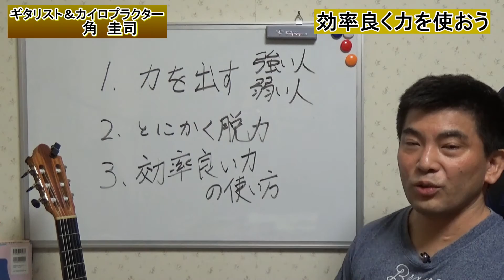これは知っておこう【脱力をする意味】～脱力が目的ではなかった！～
楽器をしていると、よく「脱力・脱力」って言ったり言われたりしますよね。脱力と話しているのも見ることはあるかもしれません。

でも、脱力すれば良いと思っていると、そこから先進むことが出来ません。
それは「脱力が目的ではないから」です。

身体の様々な部位のフォーム、音楽的な理論を踏まえても、どうして脱力を意識するのかを分かっておかないと音楽表現が自由に出来ません。

腕や手などの角度等の動画の前に、必要な知識をご紹介いたします。

レッスン、ギター講座、演奏姿勢講座のご依頼も承っております。
オンラインレッスンも行っています。

ギタリスト：角 圭司（SUMI Keishi）
　1999年、米国ジョンズ・ホプキンス大学ピーボディ音楽院入学。翌年、修士課程演奏家ディプロマコースに音楽院初の特別進級。2002年卒業。
アメリカ合衆国国務省、ケネディセンター、カーネギーホールほか全米で演奏。2005年在米日本大使館でリサイタルを開催。スペイン・台湾・ベトナムなどでも演奏。オーケストラとも数々の協演を行っている。東京文化会館にて帰国10周年記念リサイタルを行った。
　Ｍ．バルエコ、Ｒ．チェスター、尾尻雅弘、増田幸作の各氏に師事。
　これまでにＣＤ「マエストーソ」「南十字星の雫」「そよ風の中、自転車に乗って」他発表。執筆「クラシックギター練習法７４（リットーミュージック）」「ギター奏法のすべて（現代ギター社）」。著書「音楽演奏家のカイロプラクティック入門（クラブハウス）」。
　また、カイロプラクターでもあり、演奏・指導とカイロプラクティックを融合し「音楽カイロプラクティック」提唱。各地にて演奏姿勢講習会等に招かれている。
　全国健康生活普及会会員、日本カイロプラクティック連合会会員、日本成人病予防協会会員、健康管理士1級一般指導員。